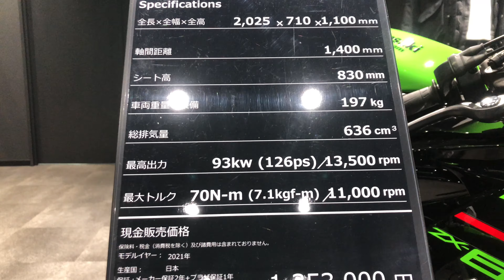2021 Kawasaki Ninja ZX-6R KRT Edition. Price.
The Kawasaki  Ninja ZX-6R KRT Edition is a 4-stroke, in-line four, DOHC, 16-valve motorcycle.( 636cc ).
Price tag.¥ 1,353,000 Yen. $ 13,400 Dollars.

Kawasaki Plaza
Kawasaki Ninja ZX-6R KRT Edition.
( KRT - Kawasaki Racing Team )